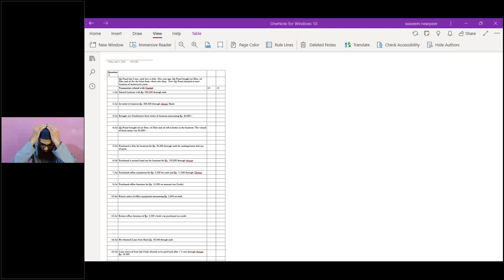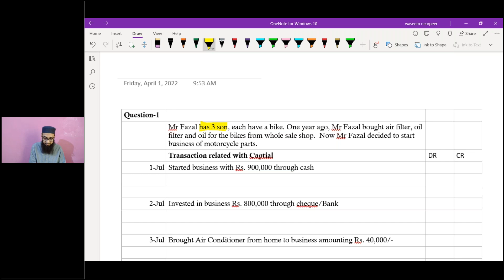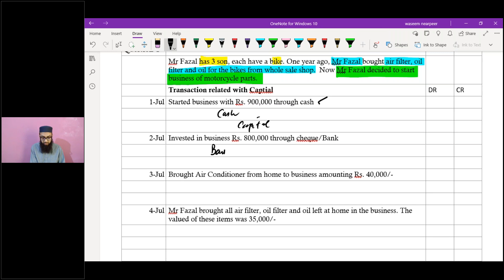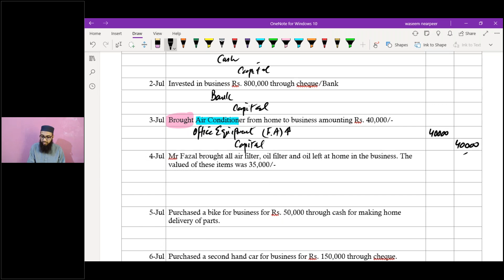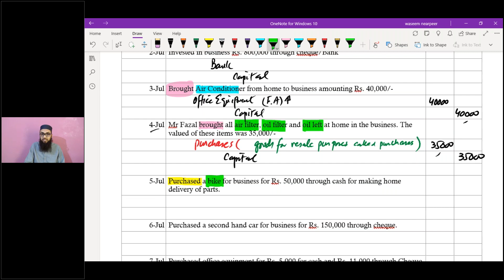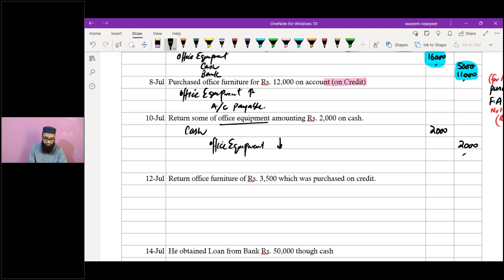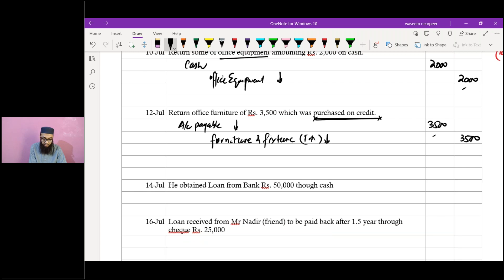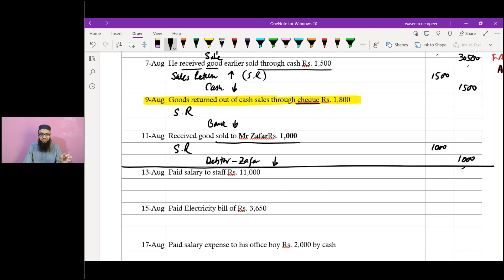CAME Pre Batch | FAR 1 By Sir Waseem Akram | Day-04 | Practice of Journal Entries